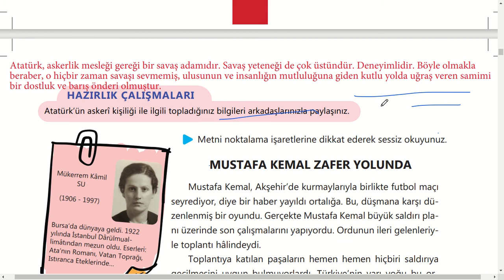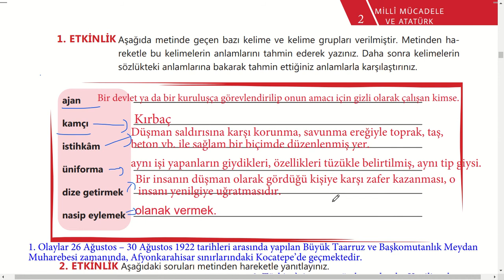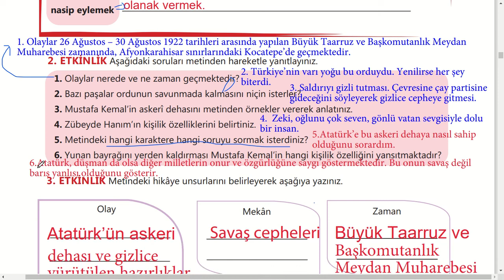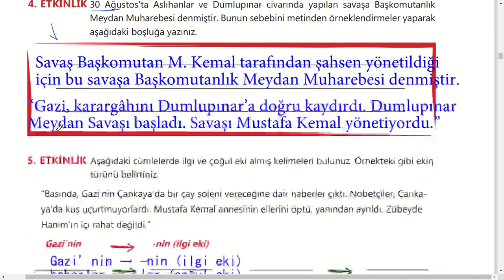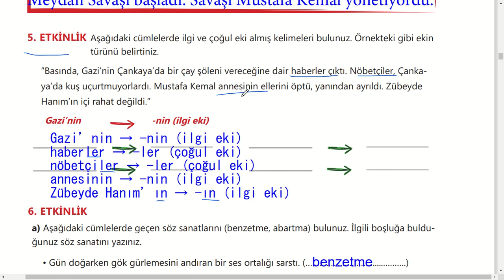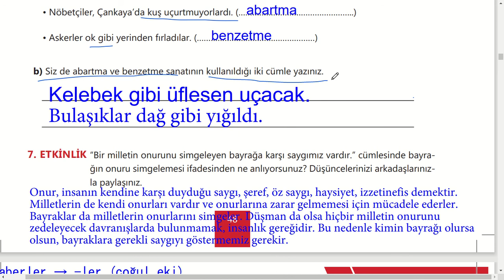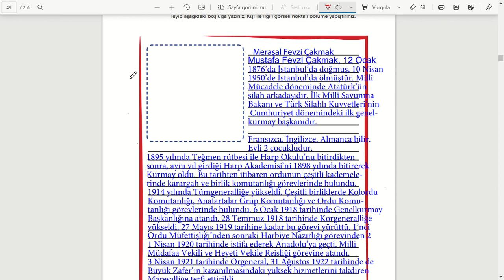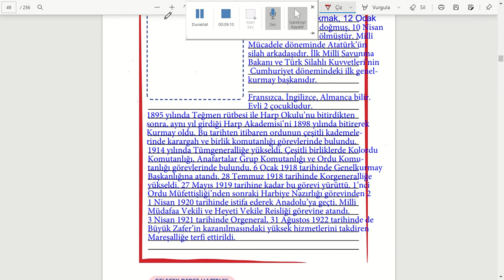Mustafa Kemal Zafer Yolunda Cevapları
Mustafa Kemal Zafer Yolunda Metni Cevapları Mustafa Kemal Zafer Yolunda Metni Cevapları 6. Sınıf Türkçe Ders Kitabı MEB Yayınları Sayfa 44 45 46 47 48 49 Etkinlik Soruları ve Cevapları

1. Olaylar nerede ve ne zaman geçmektedir?
2. Bazı paşalar ordunun savunmada kalmasını niçin isterler?
3. Mustafa Kemal’in askerî dehasını metinden örnekler vererek anlatınız.
4. Zübeyde Hanım’ın kişilik özelliklerini belirtiniz.
5. Metindeki hangi karaktere hangi soruyu sormak isterdiniz?
6. Yunan bayrağını yerden kaldırması Mustafa Kemal’in hangi kişilik özelliğini yansıtmaktadır?
Metindeki hikâye unsurlarını belirleyerek aşağıya yazınız.
30 Ağustos’ta Aslıhanlar ve Dumlupınar civarında yapılan savaşa Başkomutanlık Meydan Muharebesi denmiştir. Bunun sebebini metinden örneklendirmeler yaparak aşağıdaki boşluğa yazınız.
Basında, Gazi’nin Çankaya’da bir çay şöleni vereceğine dair haberler çıktı. Nöbetçiler, Çankaya’da kuş uçurtmuyorlardı. Mustafa Kemal annesinin ellerini öptü, yanından ayrıldı. Zübeyde Hanım’ın içi rahat değildi
Gün doğarken gök gürlemesini andıran bir ses ortalığı sarstı.
• Nöbetçiler, Çankaya’da kuş uçurtmuyorlardı.
• Askerler ok gibi yerinden fırladılar.
Siz de abartma ve benzetme sanatının kullanıldığı iki cümle yazınız.
Bir milletin onurunu simgeleyen bayrağa karşı saygımız vardır.” cümlesinde bayrağın onuru simgelemesi ifadesinden ne anlıyorsunuz? Düşüncelerinizi arkadaşlarınızla paylaşınız.
Atatürk’ün silah arkadaşlarından birini seçiniz. Seçtiğiniz kişi ile ilgili bilgileri düzenleyip aşağıdaki boşluğa yazınız. Kişi ile ilgili görseli noktalı bölüme yapıştırınız